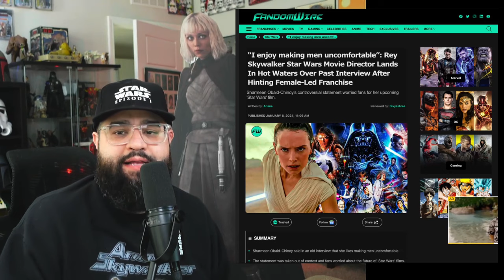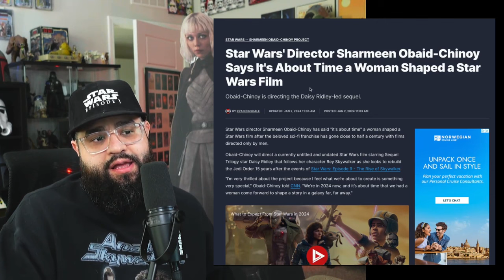Is this GOOD or BAD for the new Star Wars Movie? Sharmeen Obaid Chinoy?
Today let's talk the comment from Sharmeen Obaid Chinoy around the Rey Skywalker Star Wars movie coming next to theatres.

She mentioned ‘It’s About Time’ We Had a Female Filmmaker ‘Come Forward to Shape the Galaxy Far, Far Away’ and things like“I enjoy making men uncomfortable” from a 2015 interview have spread causing a divide in the Star Wars fan base.

Be sure to add me on Social Media - Instagram, Facebook, TikTok, Twitch,  and Twitter/X